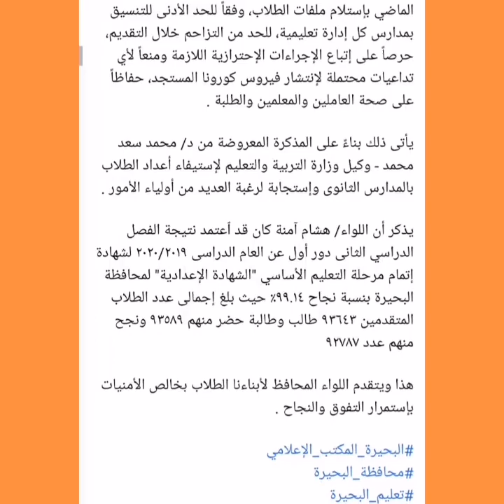الف مبرووك /من جديد محافظة جديدة تعلن عن خفض التنسيق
محافظات جديدة الآن/ تخفيض تنسيق الثانوية العامة ٢٠٢٠, تنسيق المرحلة الثانية والثالثة شهادة اعدادية

أحلى متابعين في الدنيا مرحباً بكم في قناتكم التعليمية
💖The best mrs lubna💖 أحبكم في الله
متنسوش اللايك 👍👍👍👍👍👍👍😍👍👍👍👍👍

تخفيض تنسيق الاعدادية 2020
تخفيض تنسيق الثانوي العام 2020
تخفيض تنسيق الاعدادية
تخفيض تنسيق الثانوية العامة 2020 الدقهلية
تخفيض تنسيق القليوبيه 2020
تخفيض تنسيق القاهره
تخفيض تنسيق الدقهليه
تخفيض تنسيق الثانوية العامة 2020 القليوبية
تخفيض التنسيق
تخفيض تنسيق الاعدادية بالقاهرة
تخفيض تنسيق الثانوية العامة
تخفيض تنسيق القبول بالثانوية العامة ببعض ادارات القاهره
تخفيض تنسيق الثانوية العامة بالقليوبية
تخفيض تنسيق الثانوية العامة 2020تنسيق المرحلة الثانية
تنسيق المرحله الثانيه ثانويه عامه 2020
تنسيق المرحلة الثانية للثانوية العامة 2020
تنسيق المرحله الثانيه ثانويه عامه
تنسيق المرحله الثانيه للشهاده الاعداديه 2020
تنسيق المرحله الثانيه الثانويه العامه 2020
تنسيق المرحله الثانيه للثانويه العامه
التنسيق المرحله الثانيه
التنسيق المرحله الثانيه للثانويه العامه
نتيجه التنسيق المرحله الثانيه
تنسيق المرحلة الثانية وزارة التربية والتعليم
تنسيق المرحلة الثانية موقع وزارة التربية والتعليم
نتيجة تنسيق المرحلة الثانية موقع وزارة التربية والتعليم
نتيجة تنسيق المرحلة الثانية بالاسم ورقم الجلوس
ما هو تنسيق المرحله الثانيه
تنسيق المرحلة الثانية نتيجة
تنسيق المرحلة الاولى نتيجة
تنسيق المرحله الثانيه من الثانويه العامه
نتيجة تنسيق المرحله الثانيه
تنسيق المرحله الثانيه محافظه القليوبيه
تنسيق المرحله الثانيه للاعداديه 2020
تنسيق المرحله الثانيه للثانوي العام 2020
تنسيق المرحله الثانيه للصف الثالث الاعدادي 2020
تنسيق المرحله الثانيه لدخول الثانويه العامه
تنسيق المرحله الثانيه الاعداديه
موعد غلق تنسيق المرحلة الثانية
موعد غلق باب تنسيق المرحلة الثانية
هل نتيجه تنسيق المرحله الثانيه ظهرت
هل تنسيق المرحله الثالثه ظهرت
ظهور تنسيق المرحله الثانيه
موعد ظهور تنسيق المرحله الثانيه
هل ظهر تنسيق المرحله الثانيه
طريقة معرفة تنسيق المرحلة الثانية
تنسيق المرحلة الثانية دبلوم صنايع
تنسيق المرحله الثانيه ثانوي عام ٢٠٢٠
تنسيق المرحلة الثانية للاعدادية
تنسيق المرحله الثالثه بالدرجات
تنسيق المرحله الثانيه الاعداديه 2020تنسيق الشهاده الاعداديه ٢٠٢٠/٢٠٢١
تنسيق الثانوي العام
ثانوي خاص
ثانوي خدمات
تنسيق الثانويه العامه المحافظات
تنسيق القبول بالثانوية العامة
تنسيق الثانويه العامه ٢٠٢٠/٢٠٢١
تنسيق القبول الثانوي العام
تنسيق الشهاده الاعداديه للقبول بالثانوي العام تنسيق الثانوية العامة2020
تنسيق دخول الثانوية العامة
الثانوي بيقبل من كام
تنسيق دخول الثانوية العامة بعد ظهور نتيجة البحث للصف الثالث الاعدادي
تنسيق الشهادة الاعدادية
تنسيق الاعدادية2020
محافظة_المنيا
تنسيق القبول بالصف الأول الثانوي 2020
تنسيق الثانوية العامة,  ثانوي خدمات،تنسيق ثانوي خدمات، مصاريف ثانوي خدمات، مصروفات ثانوي خدمات، كليات ثانوي خدمات، هو الثانوي الخدمات بياخد كام السنادي، ثانوي خدمات 2020
ثانوي خدمات 2020 الفيوم تنسيق أسيوط،تنسيق دمياط،تنسيق مرحلة تانية أسيوط ، تنسيق مرحلة تانية دمياط